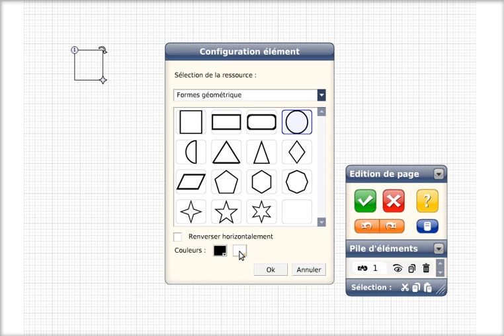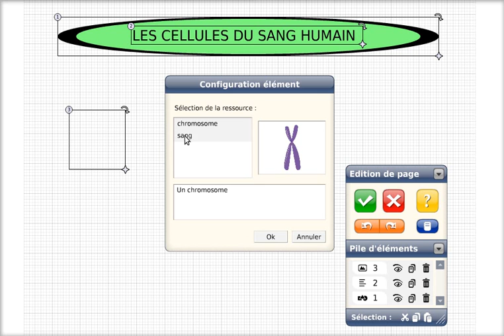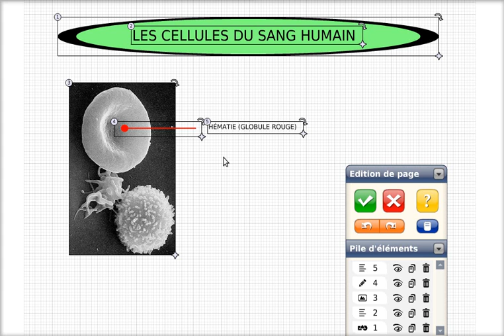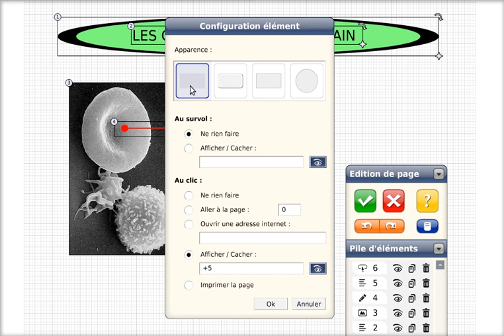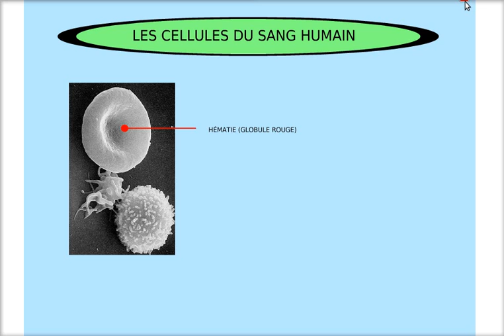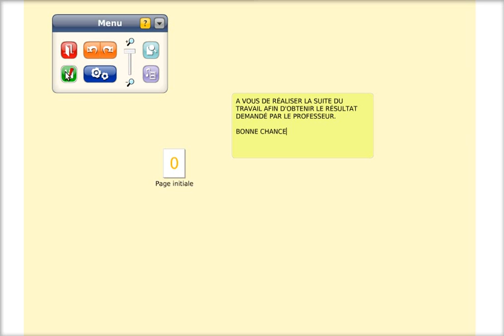Apprenez à utiliser Didapages 2 basic en troisième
Le principe est de reproduire les étapes de la vidéo sur Didapages 2 basic de la société Didasytem.